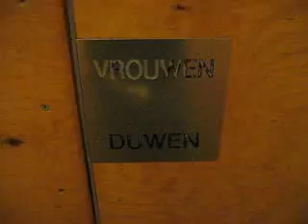sisb046 - The Cuties live @ Rotown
sisb046
The Cuties live @ Rotown Rotterdam
18 april 2007